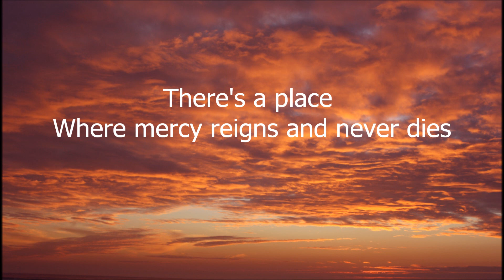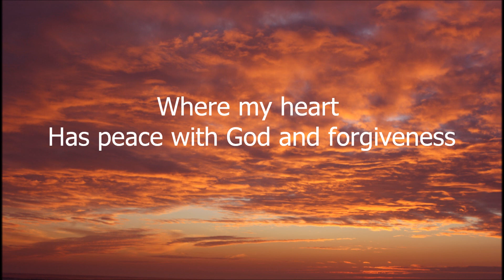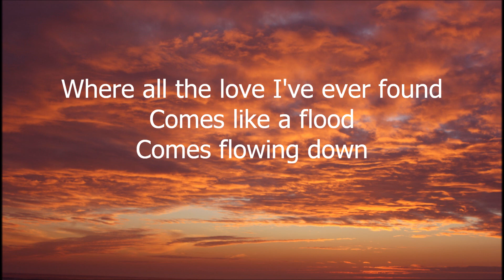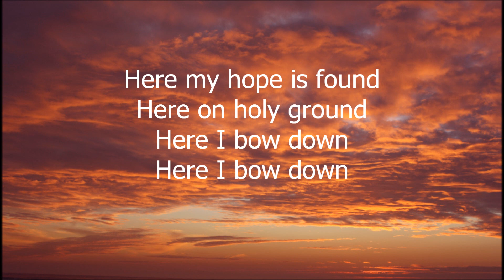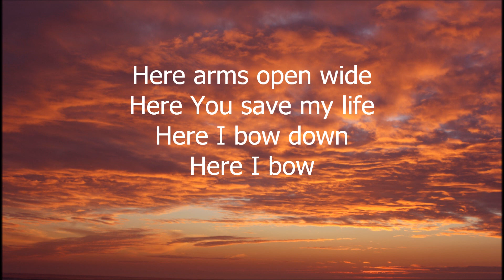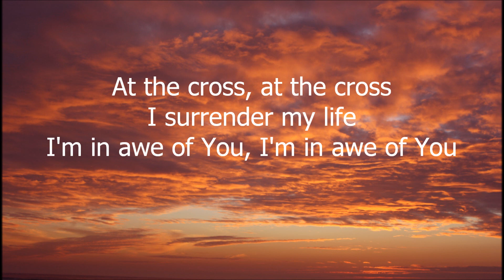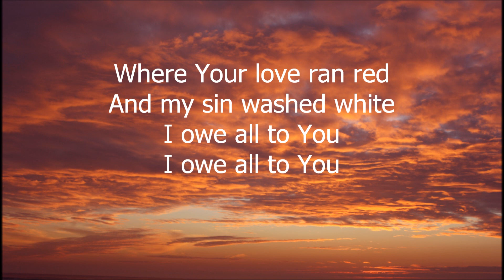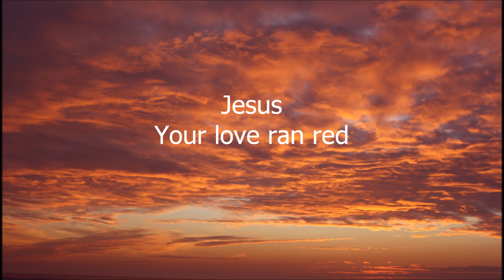Chris Tomlin - At The Cross Live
Video made for worship services